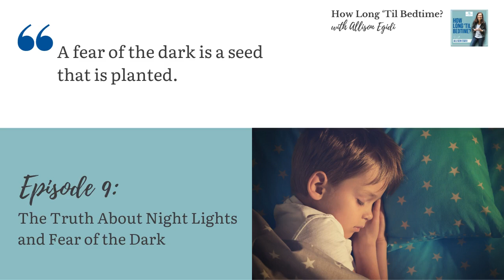9. The Truth About Night Lights and Fear of the Dark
Having fears or worries about the dark is something virtually all young children will experience at some point. Setting your child up to confidently move past their concerns and preparing yourself to guide them through this phase can be the difference between a struggle requiring a couple of conversations or it taking weeks, months or even years for your child to overcome this fear. Today, Allison will help listeners understand WHEN children are old enough to actually be scared of the dark, WHERE that fear comes from, and HOW you can set them up to easily move past the fear. She’ll give you step-by-step instructions for setting up the sleep environment for your baby or young child, and how to handle this fear with your child, no matter their age. You’ll learn EXACTLY what to say to help facilitate an end to this idea in your home.

for complete show notes and links mentioned in this episode.